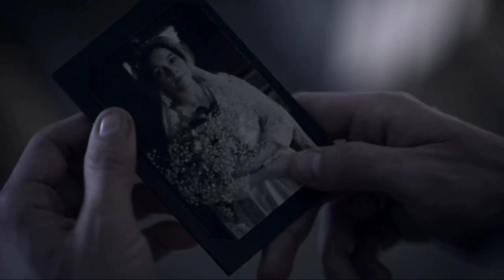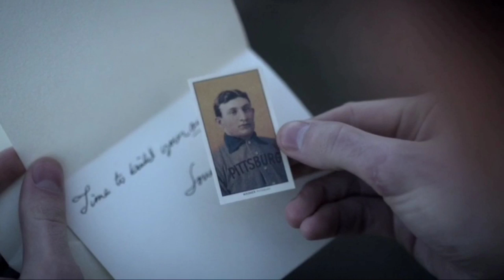Man From 2019 Falls In Love With 1919 Girl, And Sacrifices Himself To Brings Her Back To 2019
Amazing Stories is an American anthology series based on the 1985 television series of the same name created by Steven Spielberg. The series is produced for Apple TV+ and its executive producers for the series include Spielberg, Edward Kitsis, Adam Horowitz, Darryl Frank, and Justin Falvey. It premiered on March 6, 2020.[1] A second season is currently in limbo, as the series has not been officially cancelled, nor has it officially been renewed.